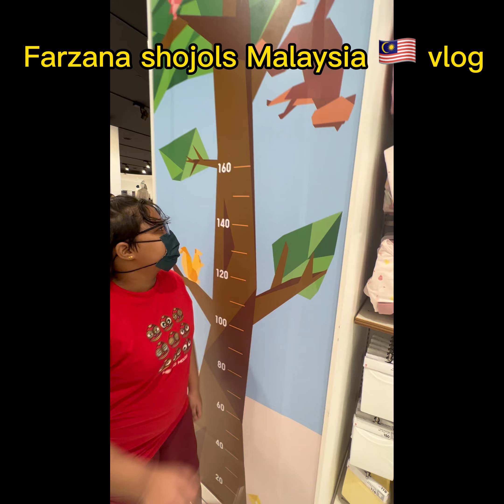মালেয়শিয়ায় ঈদের কেনাকাটা || RAYA 🌙 shopping at MALAYSIA 🇲🇾